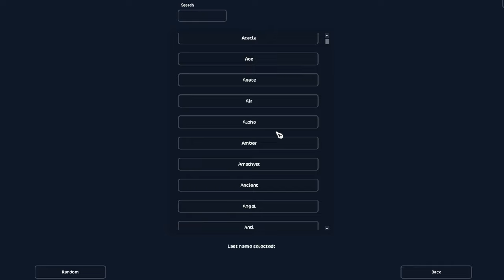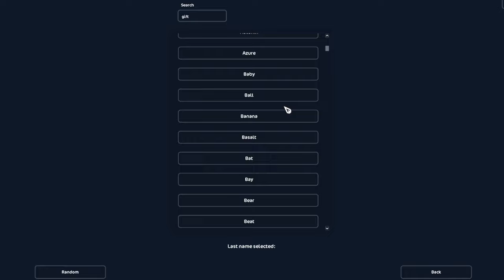Vánoce?🎄❤️|SSO| CZ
Hellouu!!
Máme tu Vánoční video o nakupování.
V tomto videu jsem si koupila koníka jménem Fawncy (Andal). Byl tento rok ve slevě a nevim jak ještě dlouho tu bude, tak jsem si řekla, ze si ho koupim😍. Pojmenovala jsem ho Candle👌🏻.

Krásné svátky a šťastný nový rok všem!!🎄🥳